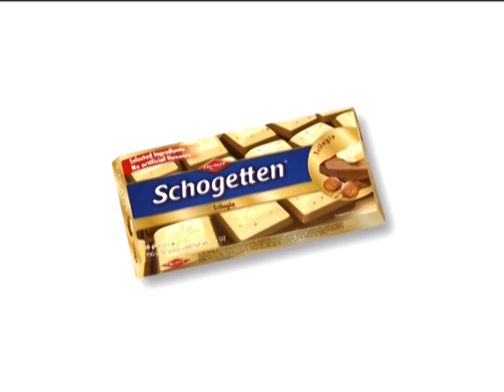"nu un" atkārtoti saņem OKartes balvu